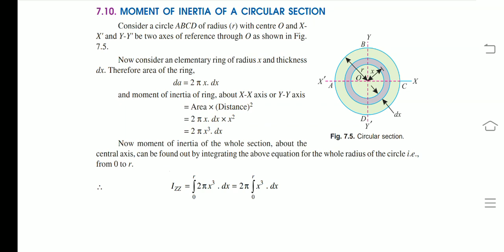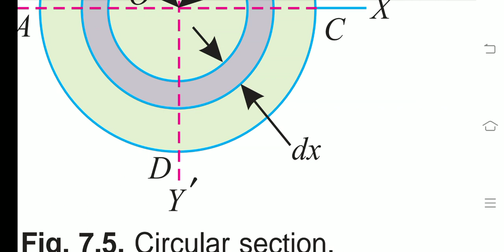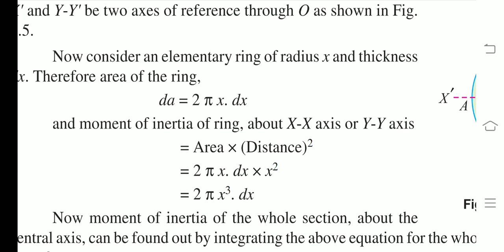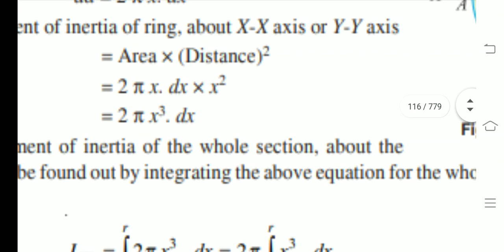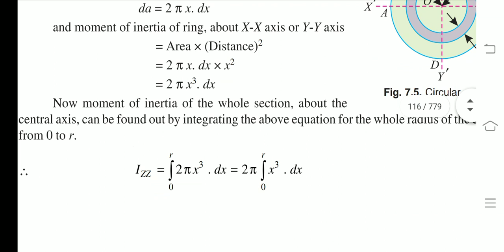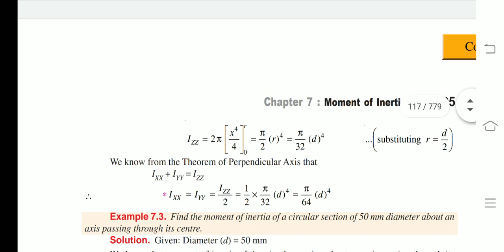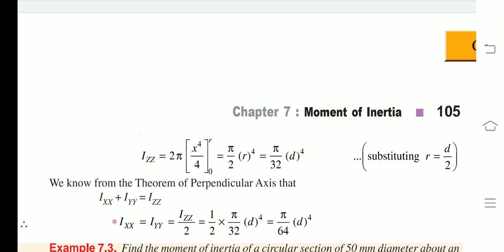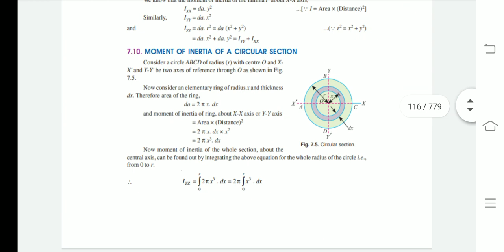Moment of Inertia of a Circular section by Dharmendra sir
Derivation of moment of inertia of a circular section with simple concept